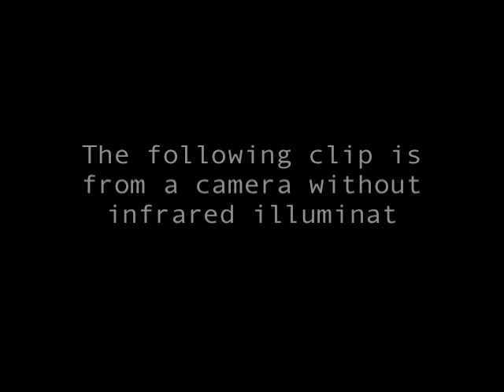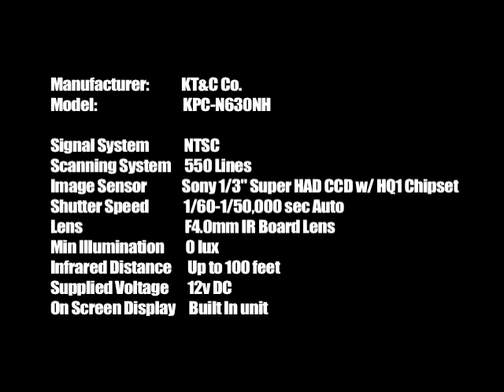KT&C KPC N630NH Security Camera from Surveillance-Video.com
KPC-N630NH Color Night Vision.